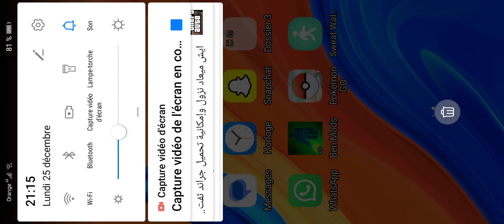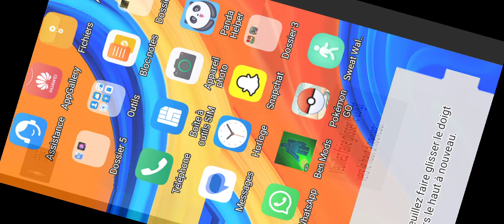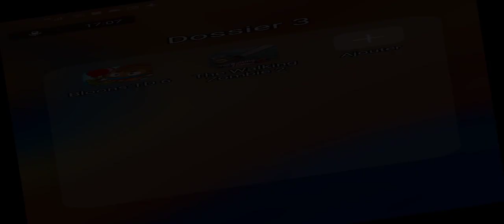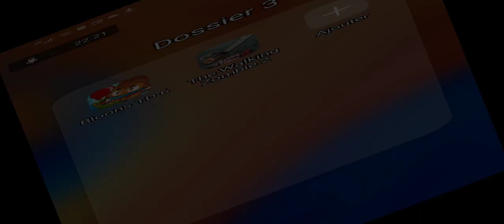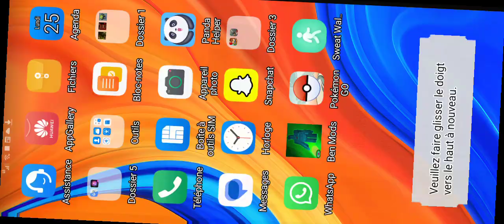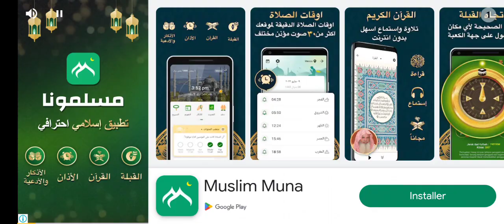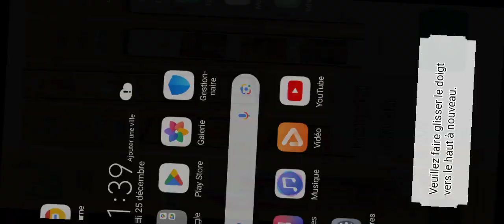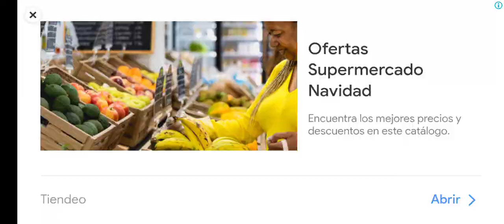the walking zombie part6 ولد عمت 40دقيقة